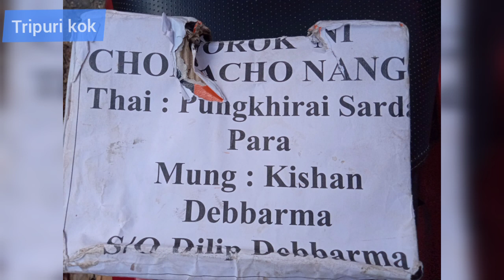Pungkhirai sadar para| Kishan Debbarma| sorihamya no LKB chobana bagwi saktharlaikha.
Simna-Tamakari adc village oh chini takhok Kishan Debbarma sorihamya wungo honoi khwnawui Lamkwtal Bodol (LKB) rok kaisa ngo Bodol bono chobanabagwi saktharlaikha. Nainaidi chini mamphilino.